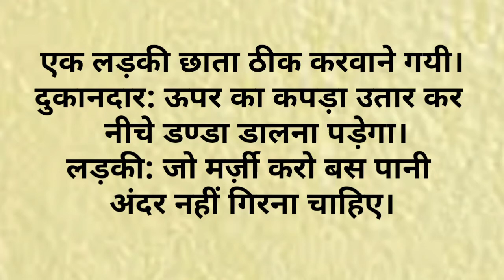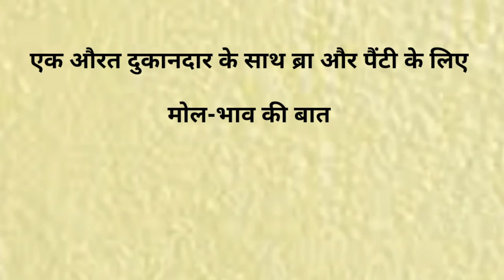Hasate Raho। Funny Jokes। Hindi Jokes। Adult jokes। Dirty Jokes।Sexy Jokes। Majedar chutkule।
देखें हंसी से लोट पोट कर देने वाले बॉलीवुड कॉमेडी विडियोज हर रोज़।

Funny hindi jokes। majedar hindi chutkule।
Very funny Jokes in hindi। Hindi chutkule।

Here you can find majedar hindi chutkule Or very funny Jokes in hindi or hindi chutkule for your Entertainment. ( Not non veg Jokes )

Here you can find good written and Viral Jokes।
Jokes are only veg. Not non veg.

Channel Name :- 'Hasate Raho'

Tags,
hindi chutkule,
Tell me a joke,
मजेदार चुटकुले,
Majedar chutkule,
Chutkule image,
Chutkule,
Funny comedy video,
Hindi jokes,
Pakistan jokes,
China jokes,
 BJP Jokes,
Congress Jokes,
Pappu comedy,
Chutkule,
Jokes,
Hindi chutkule,
Hindi jokes,
Jokes video,
Funny santa,
Santa Banta funny videos,
Santa Claus,
Sexy Videos,
Sexy jokes,
dirty Jokes,
Sexy chutkule,
Chutkule acche acche,
Hot chutkule,
Chutkule Video mein,
Funny pranks,
Funny Jokes videos,
masti jokes,
Full Masti jokes,
garam masala,
masala jokes,
masti ki pathshala,
masti jaade,
great grand masti,
mastizade,
hot masala,
hot masti,
jokes garam,